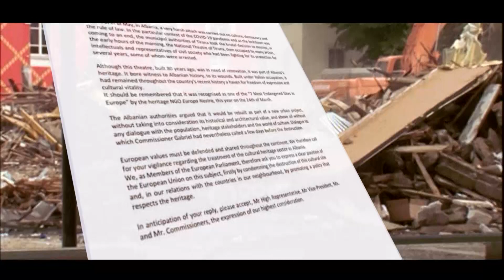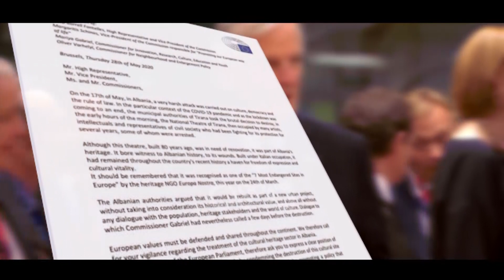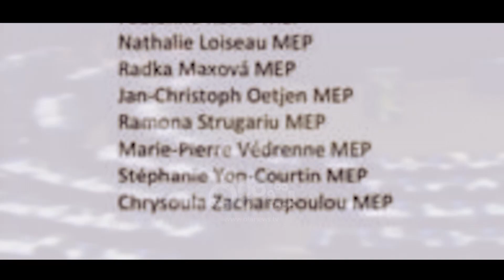Tempora - Letra e 20 eurodeputetëve për prishjen e Teatrit Kombëtar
Në datën 17 Maj, në Shqipëri, një sulm i rëndë u krye ndaj kulturës, demokracisë dhe shtetit të së drejtës.

Në kontekstin e veçantë të pandemisë Covid-19 dhe pasi izolimit po i vinte fundi, autoritetet bashkiake të Tiranës morën një vendim brutal për shkatërruar, në orët e para të mëngjesit, Teatrin Kombëtar të Tiranës, deri atëherë e zënë nga shumë artistë, intelektualë dhe përfaqësues të shoqërisë civile, të cilët kanë qenë duke luftuar për mbrojtjen e saj për shumë vite, disa prej të cilëve u arrestuan.

Edhe pse ky teatër, ndërtuar 80 vite më parë, kishte nevojë për t’u restauruar, ishte pjesë e trashëgimisë të Shqipërisë.

Dëshmitar i historisë së Shqipërisë, plagëve të saj. I ndërtuar gjatë pushtimit italian, ai shndërruar në vitet e fundit të historisë së vendit si një parajsë e lirisë së shprehjes dhe jetës kulturore.

Duhet të kujtojmë që ishte njohur si një nga “7 sitet më të rrezikuara në Evropë” nga Organizata Joqeveritare e Trashëgimisë Europa Nostra, gjatë këtij viti më 24 Mars.

Autoritetet shqiptare argumentuan se Teatri do të rindërtohej si pjesë e projekti të ri urban, pa marrë në konsideratë vlerat e tij historike dhe kulturore, dhe mbi të gjitha pa asnjë dialog me popullsinë, grupet e interesuara të trashëgimisë dhe botën e kulturës.

Dialog, i cili u kërkuar nga Komisionerja Gabriel disa ditë përpara shembjes. Vlerat evropiane duhet të mbrohen dhe shpërndahen në të gjitha kontinentin.

Prandaj, ne bëjmë thirrje për një vëmendje të shtuar ndaj trajtimit të trashëgimisë kulturore në Shqipëri.